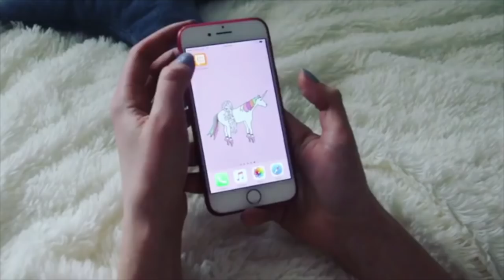Полина Трубенкова [madam_kaka] - подборка лучших вайнов 2017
Автор: _madam_kaka_